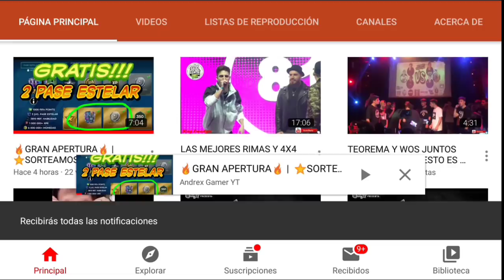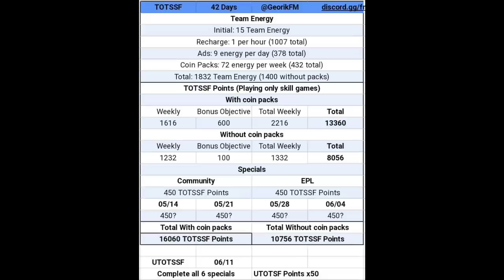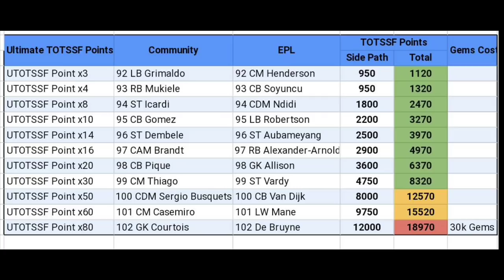⚡TOTS LA LIGA: CUENTAS EXACTAS, GUÍA, MEJORES y PEORES JUGADORES⚡+ 🔥SORTEO 2 PASES ESTELARES🔥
▶️Andrex Gamer YT (SORTEO AQUI)

(GRUPO 1)

(GRUPO 2)

(GRUPO 3)

(GRUPO 4)

                                             ***GRACIAS***